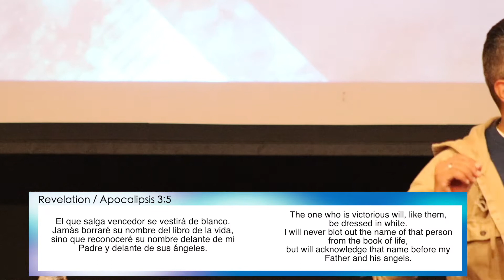Closing old chapters of life / Cierra los capitulos viejos de tu vida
Conectate!